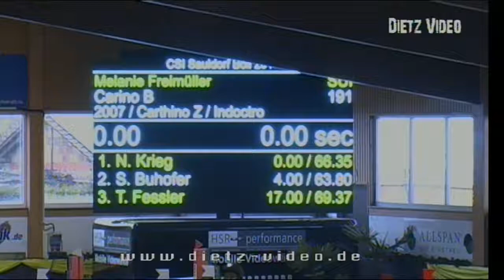CARINO B Melanie Freimüller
12. Großer Preis von Boll 145-150cm mit Stechen